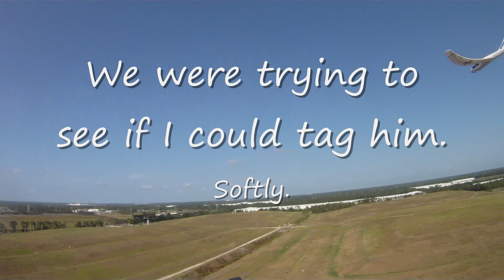JaxRC fun.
Just alittle flying with rc birds, realy birds, and a Radian. Good time had by all.